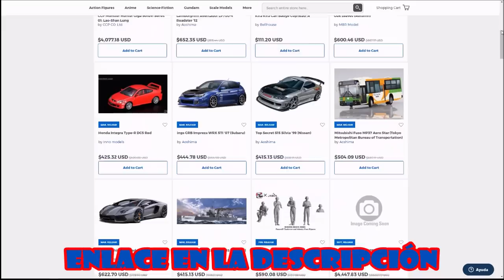EVA 01 vs MAZINGER Z Stop Motion | STOP MOTION REVIEW Eva 01 Evangelion Mafex Action Video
Review de la figura del Eva 01 de Mafex, con un Stop motion Epico vs Mazinger Z, dos clásicos muy poderosos!! ¿Quién Ganará?

En este video les comparto una review de la figura de MAfex Eva 01 del anime Evangelion, con un epico stop motion vs el legendario Mazinger z, Stopmotion, animation, fanmade, evangelion 2.0, stop motion, action video, figure, collection, collector